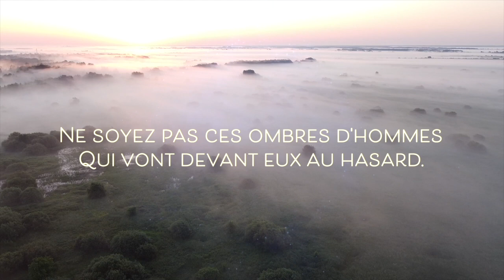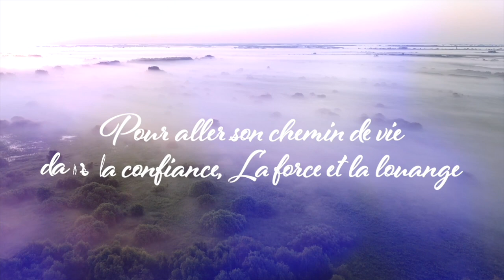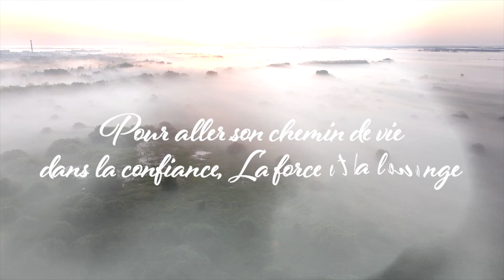Écoute : Parole et Évangile du jour | Vendredi 4 juin • LIBRE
La publicité nous permet de financer la qualité du service par le materiel et les moyens humains.

Commentaire de pape du site Vatican News : Parole du jour
Transitions & Chants 🎼🎼 Glorious & Emmanuel Music :

LECTURES DE LA MESSE
PREMIÈRE LECTURE
« Dieu m’avait frappé, mais voici que je revois mon fils » (Tb 11, 5-17)
Lecture du livre de Tobie

Anna était assise à l’entrée de la cour
et surveillait la route par laquelle son fils était parti.
Elle le reconnut qui arrivait
et cria à Tobith :
« Voici ton fils qui revient,
et aussi son compagnon de voyage. »
Raphaël dit à Tobie,
avant que celui-ci ne s’approche de son père :
« J’ai la certitude que ses yeux vont s’ouvrir.
Étale sur eux le fiel du poisson ;
le remède provoquera la contraction des yeux
et en détachera le voile blanchâtre.
Ton père retrouvera la vue et verra la lumière. »
Anna courut se jeter au cou de son fils et lui dit :
« Je te revois, mon enfant.
À présent, je peux mourir ! »
Et elle se mit à pleurer.
Quant à Tobith, il se leva
et franchit l’entrée de la cour en trébuchant.
Tobie alla vers lui, le fiel du poisson à la main.
Il lui souffla dans les yeux,
le saisit et lui dit :
« Confiance, père ! »
Puis il lui appliqua le remède et en rajouta.
Ensuite, de ses deux mains,
il lui retira les pellicules en partant du coin des yeux.
Tobith se jeta alors au cou de son fils
et lui dit en pleurant :
« Je te revois, mon enfant, toi, la lumière de mes yeux ! »
Et il ajouta :
« Béni soit Dieu !
Béni soit son grand nom !
Bénis soient tous ses saints anges !
Que son grand nom soit sur nous !
Bénis soient tous les anges pour tous les siècles !
Car Dieu m’avait frappé,
mais voici que je revois mon fils Tobie. »

Tobie entra dans la maison,
tout joyeux et bénissant Dieu à pleine voix.
Il raconta à son père qu’il avait fait bon voyage,
qu’il rapportait l’argent
et comment il avait épousé Sarra, la fille de Ragouël :
« La voilà qui arrive, ajouta-t-il ;
elle est aux portes de Ninive. »
Tobith partit à la rencontre de sa belle-fille, aux portes de Ninive ;
il était tout joyeux et bénissait Dieu.
En le voyant marcher d’un pas ferme
et traverser la ville sans que personne le conduise par la main,
les habitants furent émerveillés,
et Tobith proclamait que Dieu l’avait pris en pitié
et lui avait rouvert les yeux.
Quand il arriva près de Sarra, la femme de son fils Tobie,
il la bénit en disant :
« Sois la bienvenue, ma fille !
Béni soit ton Dieu de t’avoir menée vers nous !
Béni soit ton père !
Béni soit mon fils Tobie
et bénie sois-tu, ma fille !
Sois la bienvenue dans ta maison,
sois comblée de bénédiction et de joie.
Entre, ma fille ! »
Ce jour-là fut un jour de joie
pour les Juifs qui habitaient Ninive.

PSAUME
(145 (146), 2.5, 6c-7, 8-9a, 9bc-10)
R/ Chante, ô mon âme,
la louange du Seigneur !
ou : Alléluia ! (145, 1b)

ÉVANGILE
« Comment les scribes peuvent-ils dire que le Messie est le fils de David ? » (Mc 12, 35-37)
Alléluia. Alléluia.
Si quelqu’un m’aime, il gardera ma parole,
dit le Seigneur ;
mon Père l’aimera, et nous viendrons vers lui.

quand Jésus enseignait dans le Temple,
il déclarait :
« Comment les scribes peuvent-ils dire
que le Messie est le fils de David ?
David lui-même a dit, inspiré par l’Esprit Saint :
Le Seigneur a dit à mon Seigneur :
“Siège à ma droite
jusqu’à ce que j’aie placé tes ennemis
sous tes pieds !”
David lui-même le nomme Seigneur.
D’où vient alors qu’il est son fils ? »
Et la foule nombreuse l’écoutait avec plaisir.